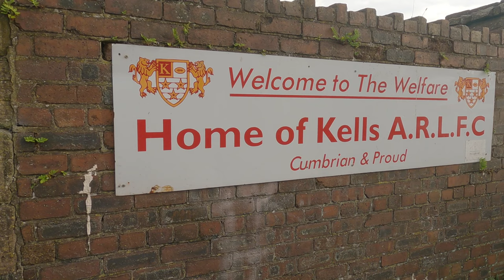Kells ARLFC A vs Hensingham ARLFC A POV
My POV of the Kells A and Hensingham A game in the CARLA League